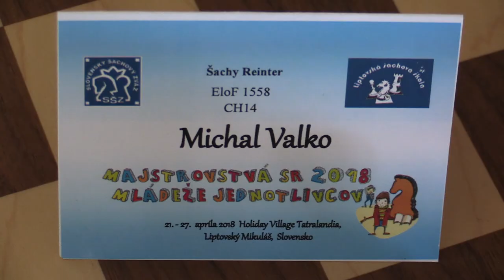CH14 2.7. Patrik Verbytskiy - Michal Valko 1/2:1/2